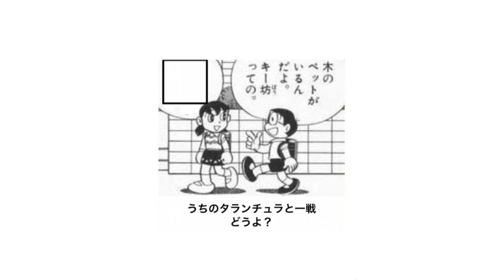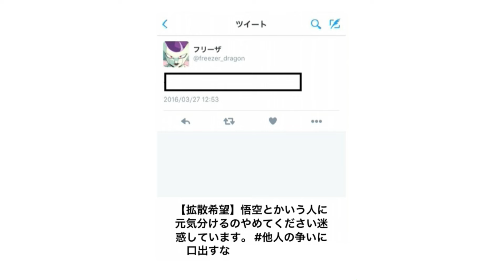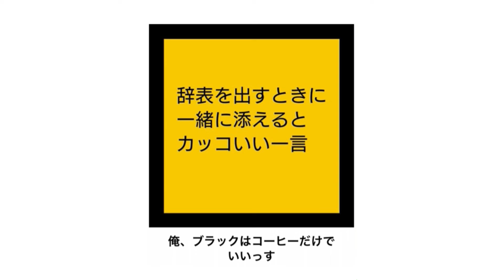【総再生数４億４０００万回超え】感情込めてボケてにアフレコしてツッコんでみたらヤバすぎたｗｗｗｗ【第２３６弾】